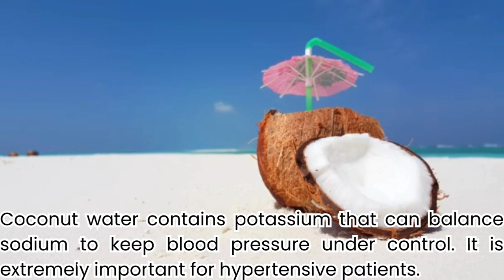Health Secrets of Coconut Water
Coconut water has gained immense popularity as a refreshing and healthy drink. Packed with essential nutrients and offering numerous health benefits, it's no wonder why so many health experts recommend incorporating it into your daily routine. In this video, we’ll explore the secret benefits of coconut water and how it can contribute to a healthier lifestyle.

Coconut water is rich in electrolytes like potassium, magnesium, and calcium, which help maintain hydration and electrolyte balance in the body. It’s a great alternative to sugary sports drinks and is perfect for athletes or those looking to stay hydrated.

Did you know that coconut water can also aid in weight loss? It’s low in calories and can help you feel full longer, preventing overeating. Coconut water is also an excellent way to boost your metabolism and improve digestion.

Key benefits covered in the video:
- Boosts hydration without added sugars
- Improves digestion and metabolism
- Promotes heart health by lowering blood pressure
- Aids in weight loss and keeps you feeling fuller longer
- Packed with antioxidants that support your immune system
- Promotes clear skin and fights acne
- Helps regulate blood sugar levels

Whether you're looking for a natural way to boost your energy or simply want to improve your overall well-being, coconut water is a must-have in your daily routine. Watch the video to uncover the secret benefits of coconut water that you never knew about!